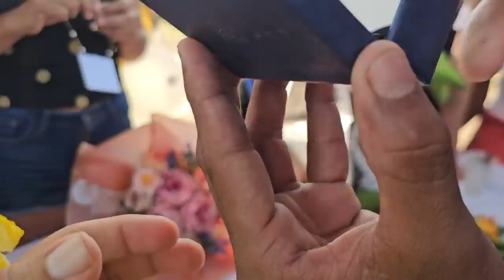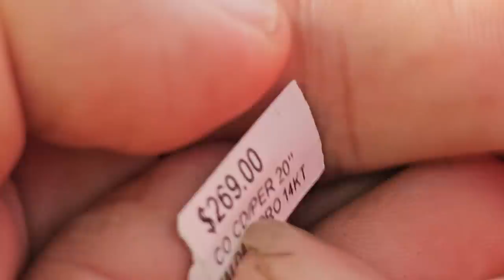Miguel nos sorprendió con el regalo que le dio a Eliza. No dejara que le quiten a su chava